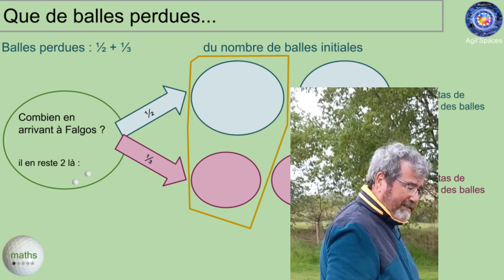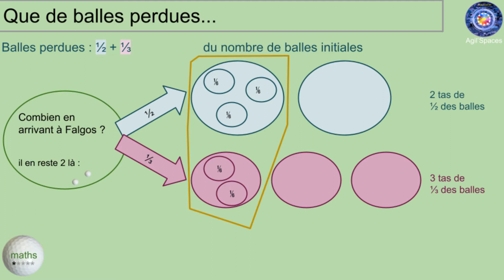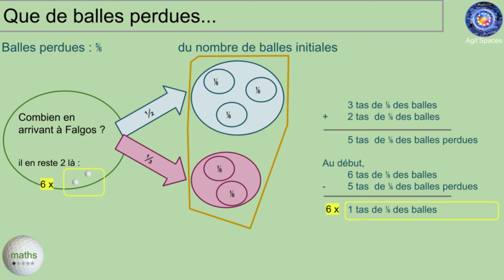épisode 34, que de balles perdues ! (*)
Fractions : comment les additionner ?

Niveau : *
Le golf est avant tout un jeu de sensation, de ressenti ; il est évident qu'on ne peut pas jouer mathématiquement au golf (même si certains raisonnements permettent d'optimiser sa stratégie sur les parcours et seront évoqués sur cette chaine). Le golf est utilisé ici comme un prétexte pour étudier sur de courtes vignettes de max 5 minutes les maths et physique des niveaux collège et lycée.
Pour des éléments plus "sérieux" sur les SIO (Système d'Information et d'Origanisation), allez jeter un œil sur Agil'spaces – l'Agilité pour l'Entreprise